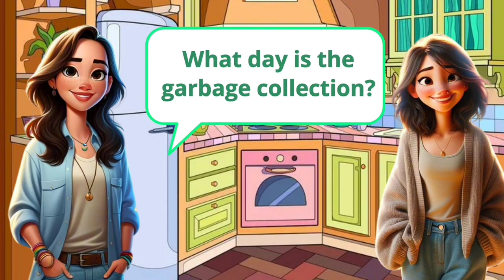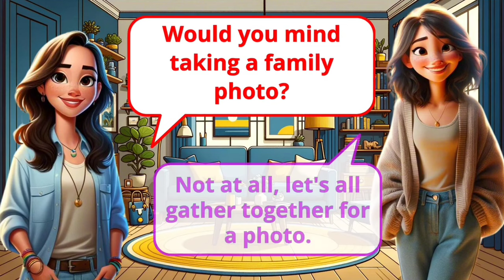Learn English at Home/ Practice your Speaking Skill💡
Mastering At-Home Conversations in English 🏠✨

Welcome to our latest video, at-home conversations for English beginners! Whether you're just starting your journey in learning English or looking to brush up on your conversational skills, this video is designed to help you navigate everyday interactions within the comfort of your home. From morning greetings to nighttime farewells, we've got you covered with practical phrases, common questions, and useful responses to make your at-home English conversations as smooth and natural as possible. Join us as we explore the nuances of language that will not only improve your English skills but also boost your confidence in daily communications. Perfect for learners of all ages, this guide is your go-to resource for becoming fluent in the language of home.